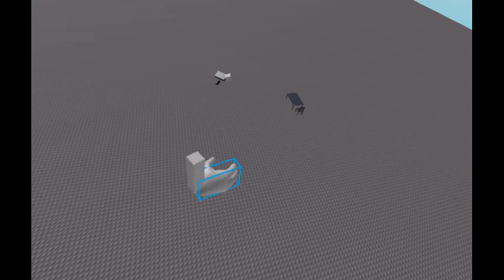the problem with audrey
ayyyyyyyyyyyyyyyyyyyyyyyyyyYYYYYYYYYYYYYHEHeEEEEEEEHHHHHHehhEHEHEHehehHehehhHAEHEAHAEheahHHhahhahhahhhhhhhhhhhhhhhhhhhhhhhhhhhhhhhhhhhhhhhhhh
(sorry for not uploading much, my pc halted.)